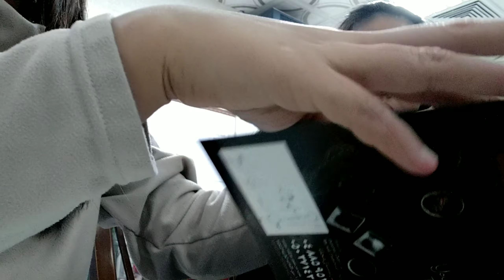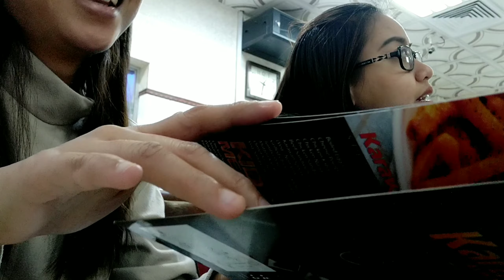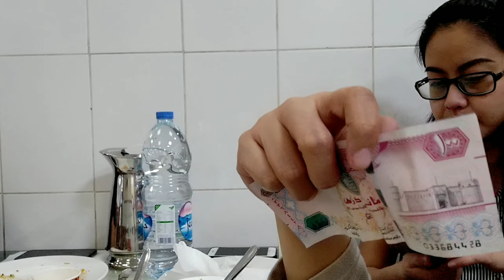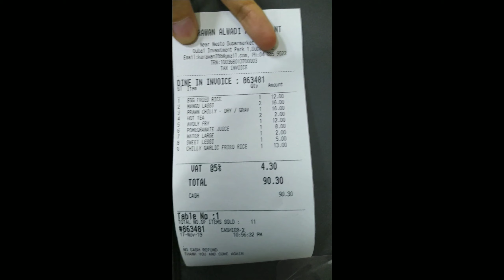TRYING INDIAN CUISINE WITH FILIPINO TEAM. EAT WITH FUN.